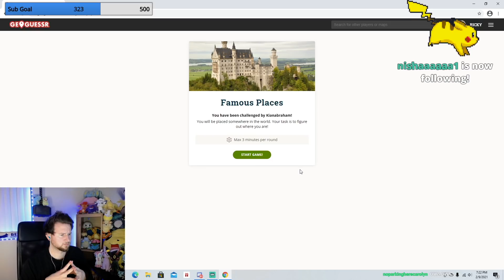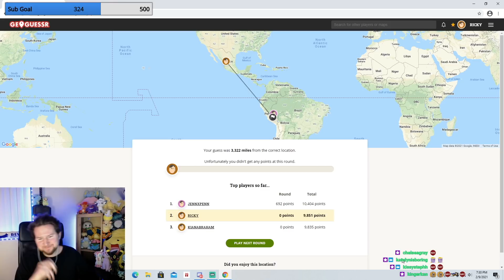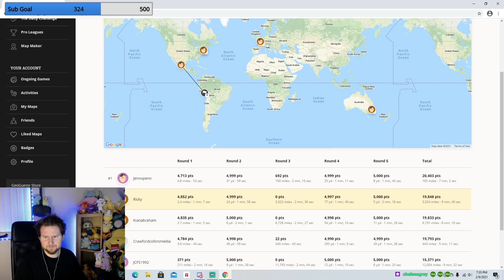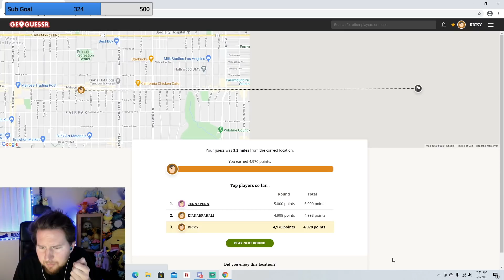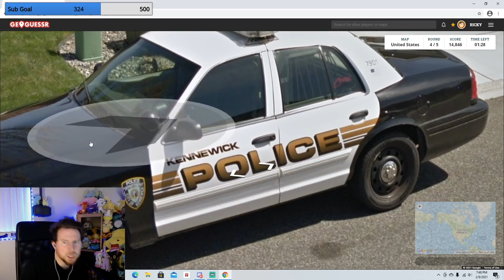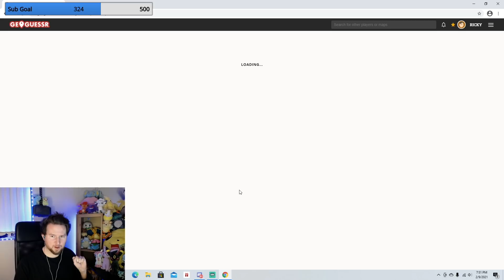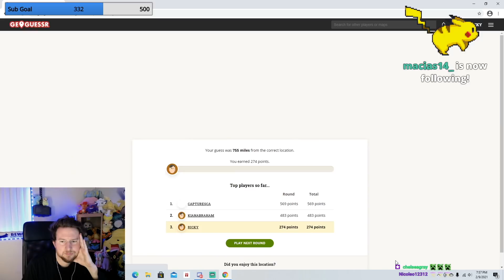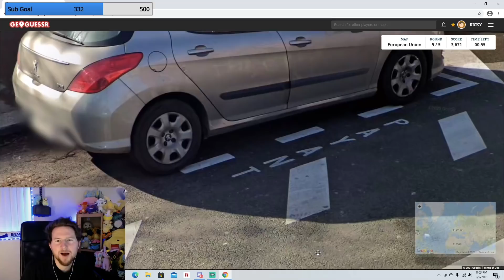GEOGUESSR TOURNAMENT (vs Streamer Friends)